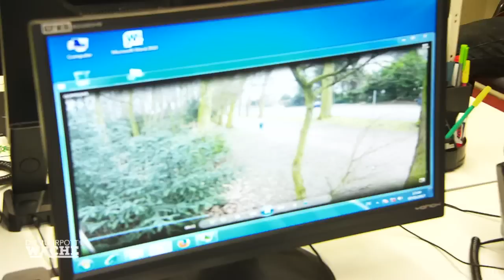KOMMISSARE kaufen DROGEN im Park 💊​😱​ Undercover-Einsatz | Die Ruhrpottwache | SAT.1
Bei einem verdeckten Routineeinsatz an einem bekannten Drogenumschlagplatz gerät ein verdächtiger Mann ins Visier der Ermittler. Wenig später spricht er sie an und bietet ihnen eine bunte Auswahl an Drogen an.